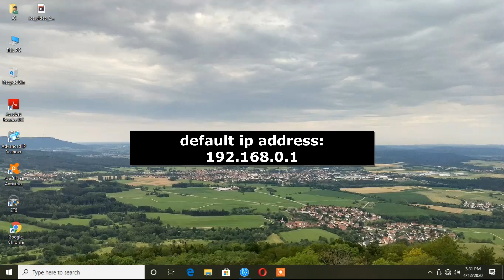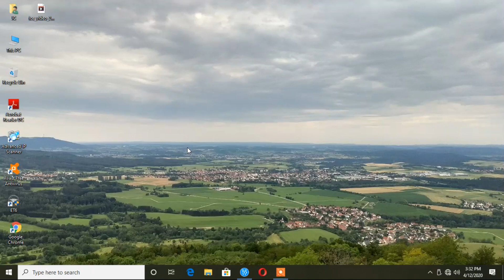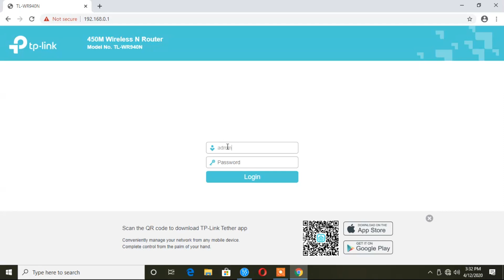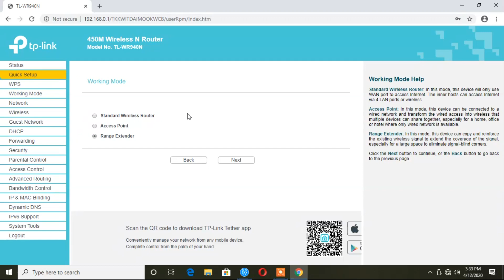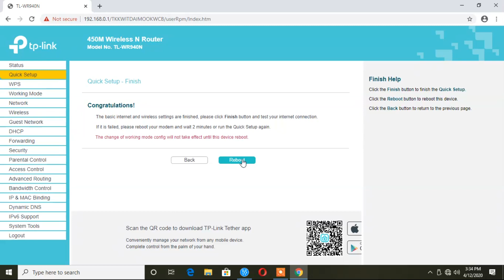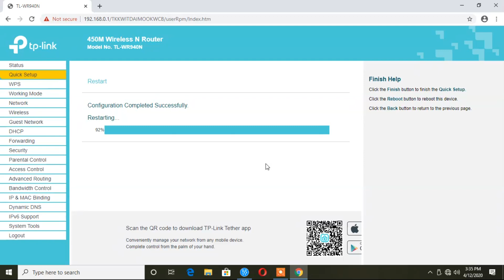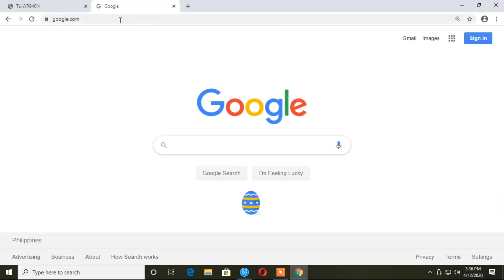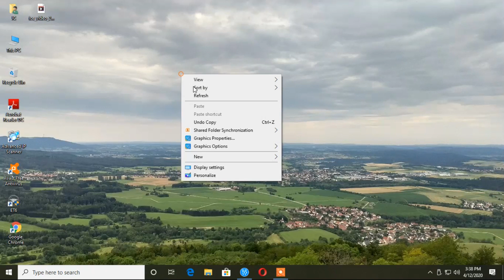How to Configure TP-LINK TL-WR940N as range extender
This video show how to configure TP-LINK
Model No. TL-WR940N